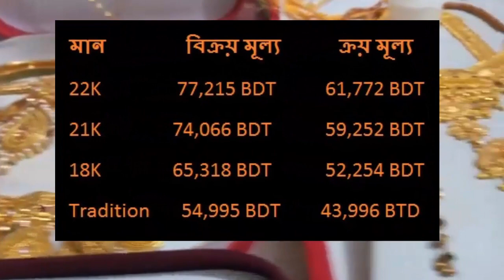বাংলাদেশের সোনার দাম কত 8 August 2020! Today gold price in Bangladesh! Gold price in bd! sorner dam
বাংলাদেশে গহনা স্বর্ণের বিক্রয় ও ক্রয় মূল্য কত টাকা এই ভিডিও তে দেখতে পাবেন। আমাদের চ্যানেলে প্রদিনের আন্তর্জাতিক এবং বাংলাদেশের বাজার দর আপলোড করা হয়। জুয়েলারি সম্পর্কিত বিভিন্ন রকম ভিডিও এখানে দেখতে পাবেন।যেমন সোনার গহনা ডিজাইন, কিভাবে তৈরী হয় ইত্যাদি। ধন্যবাদ।
1) Gold price today in Bangladesh.
 2) Gold price today in bd.
3)Gold price today.
4)Gold price today in kolkata.
5) 22 k Gold price today in Bangladesh. 6)Gold jewellery price today in Bangladesh. 7)Gold price update.
8)Gold price.
9) jewellery price in Bangladesh today.
 10) আজকে সোনার দাম।
11)২২ ক্যারট সোনার দাম কত।
 12)বাংলাদেশে সোনার দাম কত।
13)আজকে সোনার দর।
14)আজকে সোনার রেট কত।
15)গহনা সোনার দাম কত।
16)পিউর সোনার দাম।
17)১ ভরি স্বর্ণের দাম।
18) ২১ ক্যারোট স্বর্ণের দাম কত।
19)১৮ ক্যারোট স্বর্ণের দাম কত।
 20) হলমার্ক স্বর্ণের দাম কত।
 21)২৪ ক্যারোট স্বর্ণের দাম কত।
22)হলমার্ক স্বর্ণ কি।
23)১ গ্রাম স্বর্ণের মূল্য।